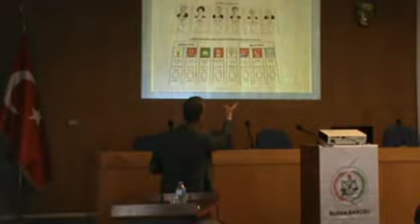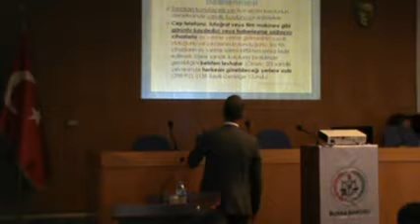BURSA BAROSU BİLGİLENDİRME TOPLANTISI - 19 HAZİRAN 2018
BURSA BAROSU, “SENSİZ OLMAZ HAREKETİ” KAPSAMINDA GÖREV ALACAK SANDIK GÖZLEMCİSİ AVUKATLARI BİLGİLENDİRDİ